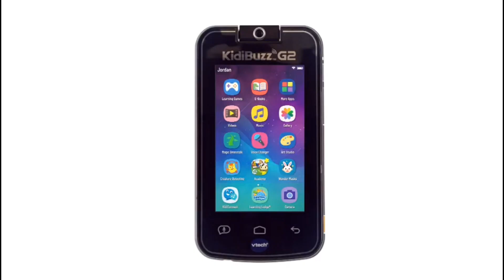2019 Commercials Vol. 181 (Disney XD - October 27)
Disney XD - Movie bumper

Spider-Man - The Cellar Saga commercial

Owleez commercial

KidiBuzz G2 commercial

Party City - Halloween commercial

RockIt Twist commercial

Lucky Fortune commercial

Big Hero 6 Halloween bumper

Disney XD Halloween Night schedule

 Disney XD - Stormtrooper bumper

Hatchimals WOW commercial